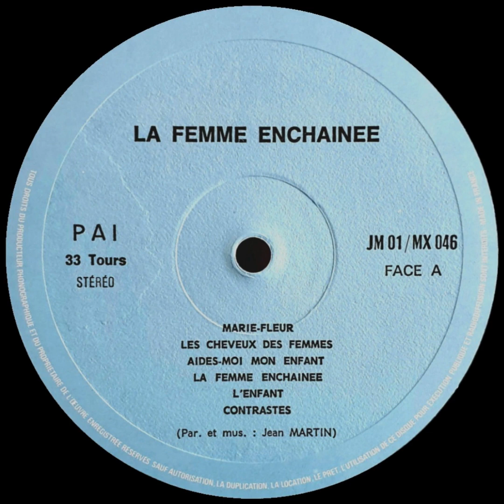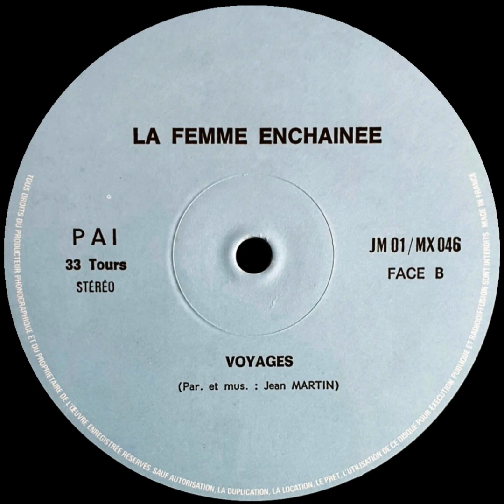Jean Martin - La femme enchainée (1977, France) [FULL ALBUM]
Super rare synth folk private press from french artist Jean Martin released in 1977. Probably less than 100 copies were made as there are only 4 copies i've heard about, including the one you're hearing right now.

00:00 Marie-fleur
02:25 Les cheveux des femmes
05:27 Aides-moi mon enfant
09:08 La femme enchainée
12:59 L'enfant
15:47 Contrastes
20:17 Voyages